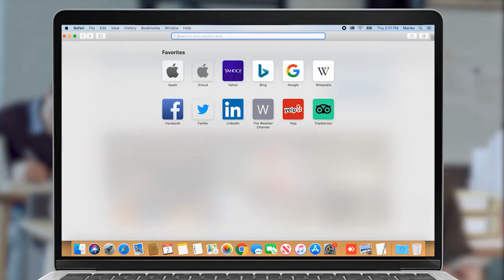TotoGaming-ը հայտնի մարզիկ Միհրան Հարությունյանի հետ կյանքի կկոչի մի շարք նախագծեր